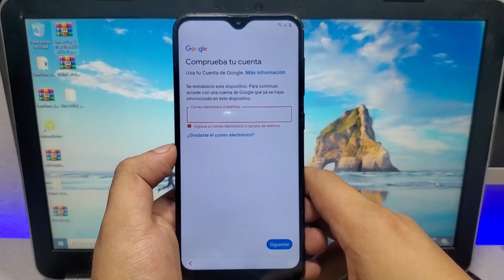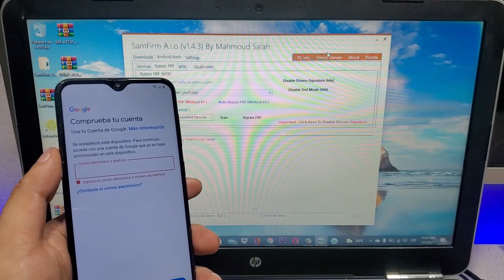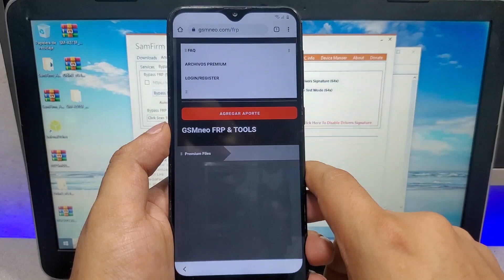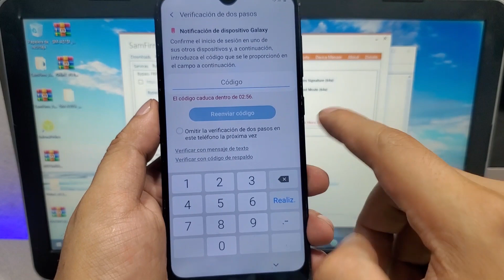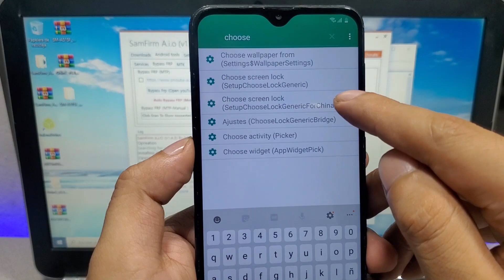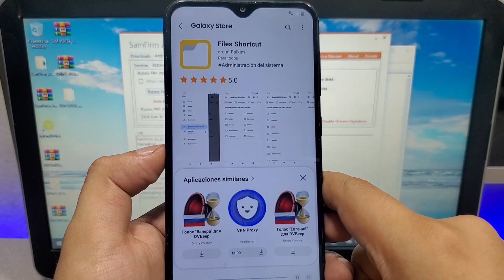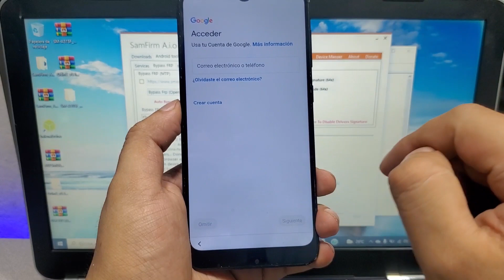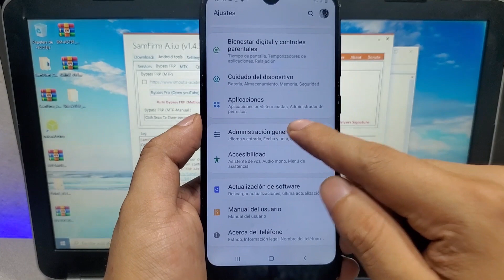FRP samsung A20 como quitar cuenta google varios metodos actualizados ultima seguridad